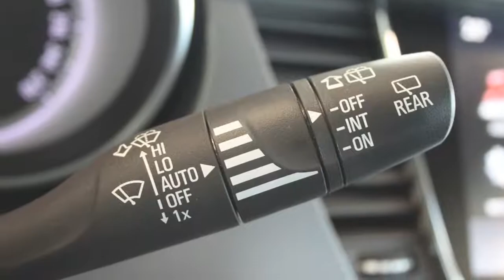Opel Astra 5drs 1.0 Turbo (105pk) Edition